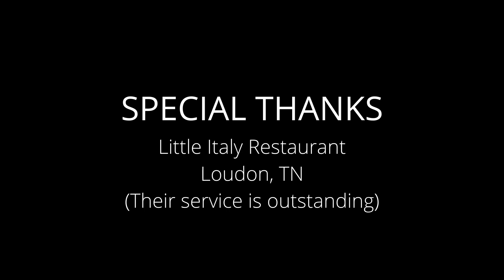Dinner's On Me - a 4 short comedy skit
Take four minutes to laugh about a situation we have all experienced.  A waiter spills food on an important customer and the restaurant manager gets involved.  A zany negotiation ensues